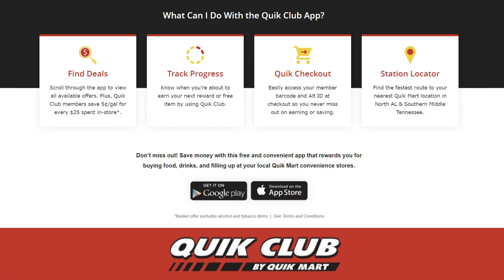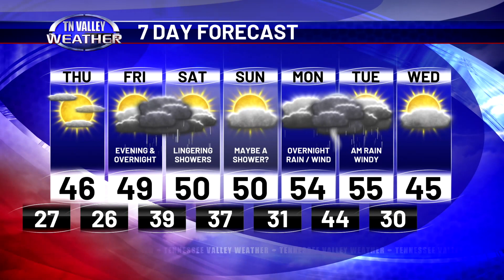January 3, 2024 - Evening Update